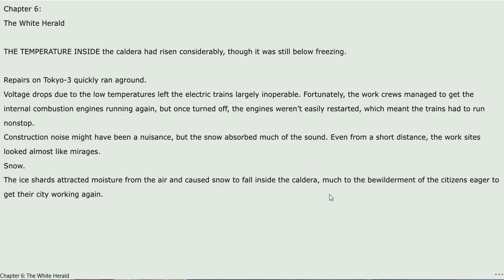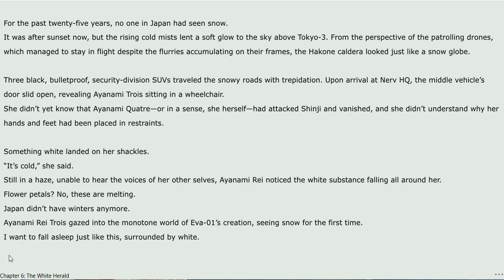Neon Genesis Evangelion - Chapter 6: The White Herald